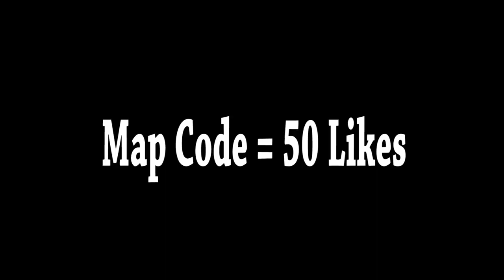Ariana Grande - 34+35 (Fortnite Music Blocks) with map code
34 + 35 by @Ariana Grande in Fortnite Music Blocks!